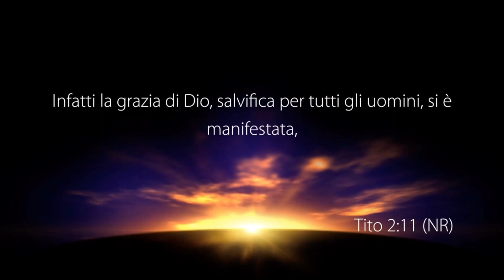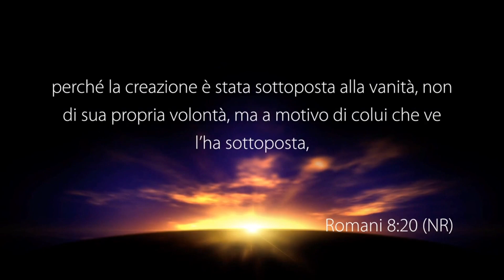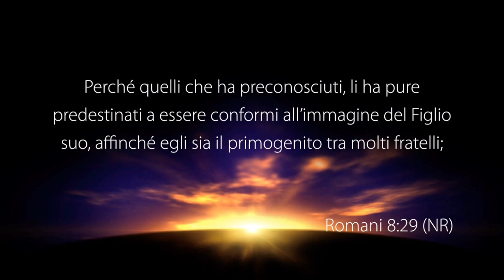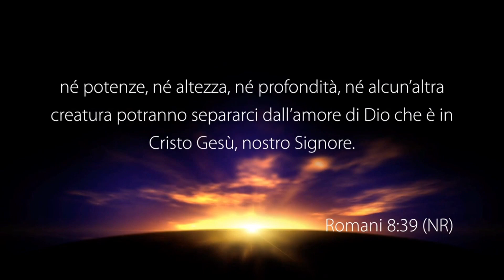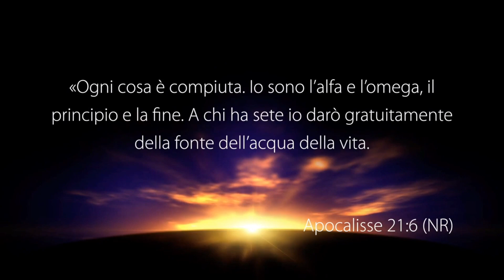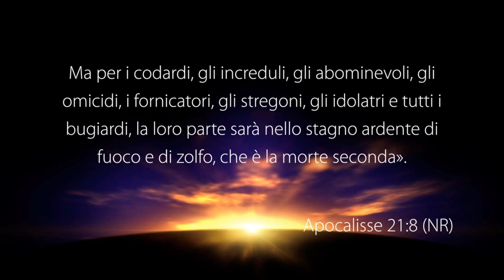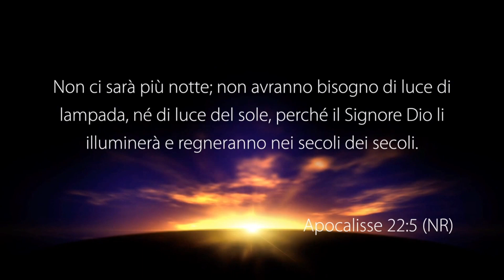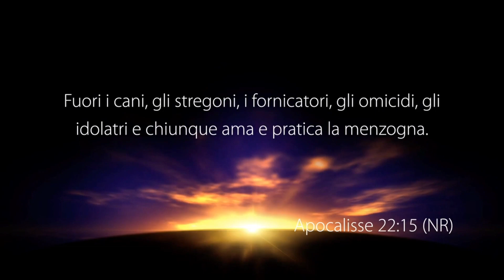La nostra speranza - Con il fratello: Domenico Scutifero